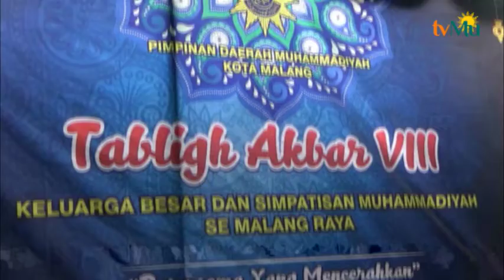Tabligh Akbar VIII PDM Kota Malang